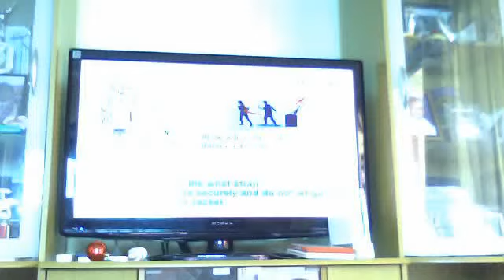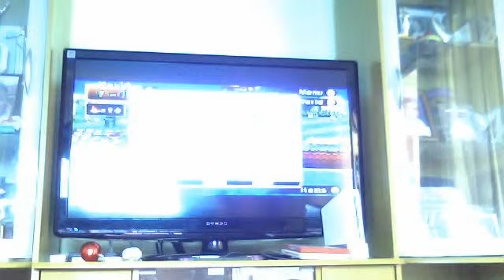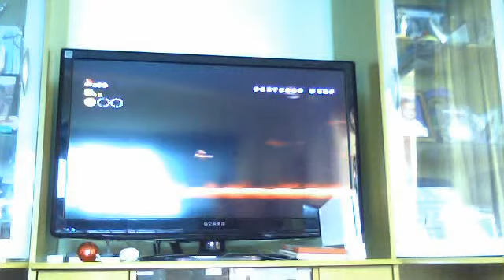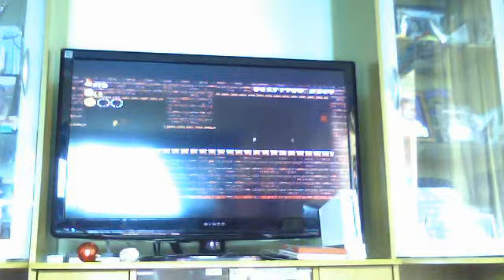New Super Mario Bros Wii Walkthrough part 3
This is the third part of New Super Mario bros Wii. and I have beat a boss in just like 1 minute.